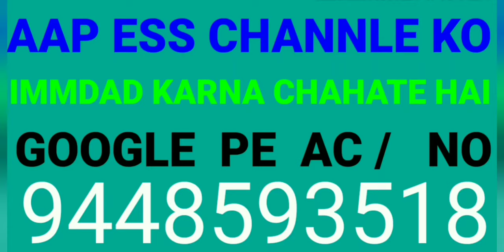kalaamexpressnews JAMIYAT E ULLMA HIND R - BANAHATTI KE SADAR MOULANA MOHSIN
JAMIYAT_E_ULLMA_R_BANAHATTI ಈ ವಿಡಿಯೋ 👌 ಇಷ್ಟವಾದರೆ ನೀವು 👍 ಲೈಕ್ ಮಾಡಿ. 👋👋👋👋👋👋ಕಾಮೆಂಟ್ ಮಾಡಿ .ಆನಂತರ ಶೇರ್ ಮಾಡಿ .ಹಾಂ 🚶🚶🚶🚶🚶ಹೋಗುವುದಕ್ಕಿಂತ 🐯🐯🐯ಮುಂಚೆ ನಮ್ಮ ಚೈನ್ ಲ ವನ್ನು ಸಬ್ಸ್ಕ್ರೈಬ್ ಮಾಡಿ .🙏🙏🙏🙏🙏ನಂತರ ಬರುವ 📡📡📡📡📡 .ಗಂಟೆಯನ್ನು ಕೂಡ ಒತ್ತಿ ನಮ್ಮ ಚಾನೆಲ್ ಗೆ ಸಪೋರ್ಟ್ ಮಾಡಿ 🙏🙏🙏🙏🙏🙏🙏🙏🙏🙏🙏🙏🙏🙏🙏🙏🙏. ಧನ್ಯವಾದಗಳು .🙌🙌🙌🙌🙌🙌🙌 vidio is for eductional perpose only copyright , disclaimer under section 107 of the copyrightact 1976 allowance is made for "fair use " for perpose such use criticism , comment , news reporting , teaching , scholarship , and research , far use is a use permtted by copyright statute that might otherwise be infringing or non profit , eductional or personal use tips the balence in favor of faie use .